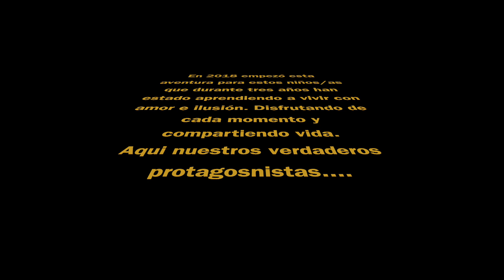GRADUACIÓN INFANTIL 2021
Vídeo conmemorativo emitido durante la ceremonia de graduación de Infantil del curso 2020-21.